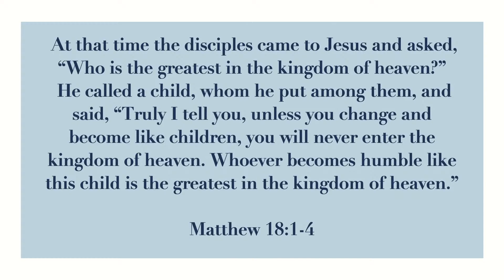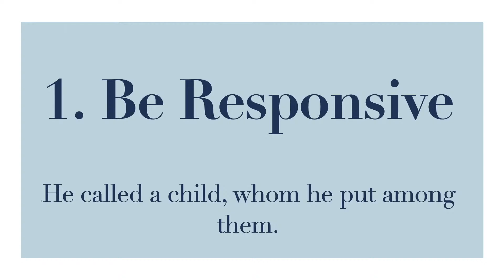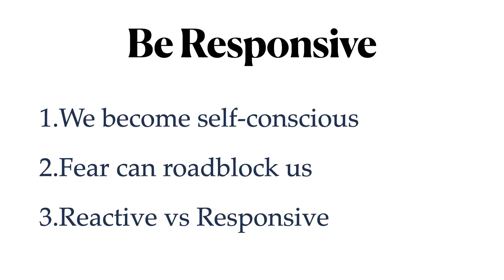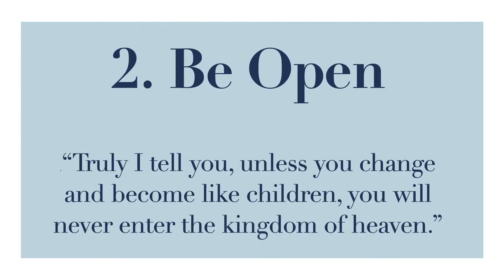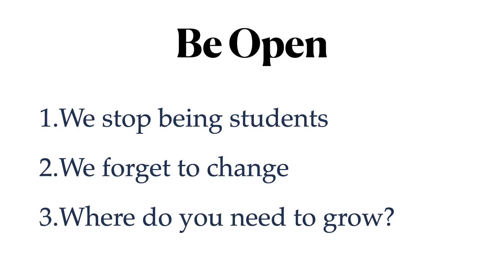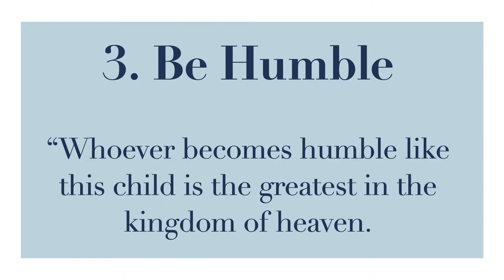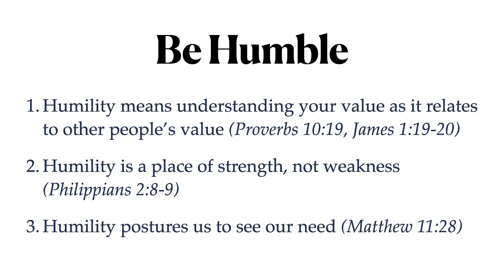"What Kids Teach Adults" | David Thomas | August 13, 2023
Welcome to Bethesda Community Church LIVE from Fort Worth, Texas.
Join us in-person on Sunday Mornings & Live on Youtube and Facebook at 10:30 a.m.

We're one church with multiple language services: English | 10:30 a.m. • Burmese | 1:30 p.m. • French | 10 a.m. • Kinyarwanda | 10:30 a.m. • Spanish | 10:30 a.m. • Swahili | 10 a.m.

👋 New to Bethesda?

📅 Stay Informed!
Stay informed about what's going on at Bethesda; here are some upcoming events:

Your giving allows us to do the work of the Lord here in Fort Worth and around the world. Give here:

🎉 Have Kids?